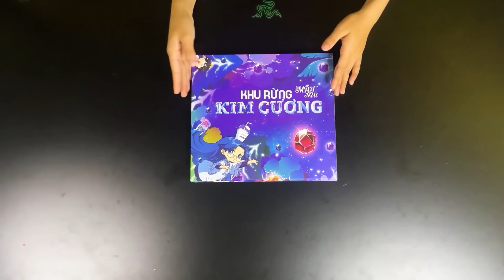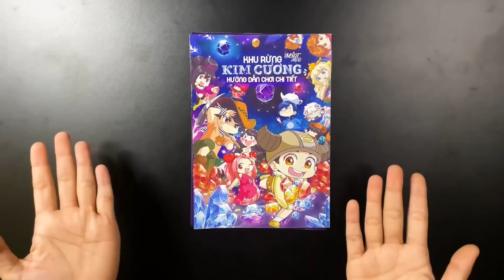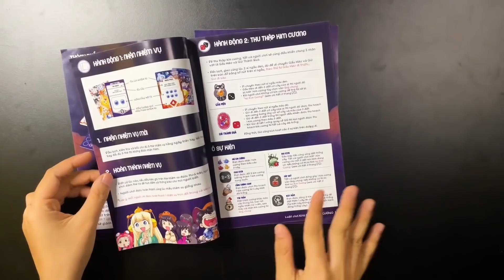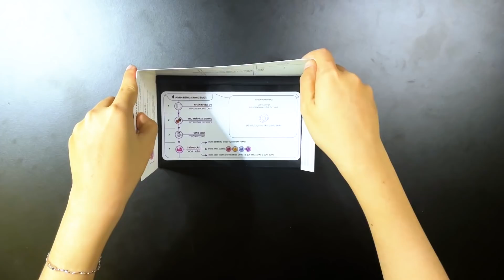ĐẠI CHIẾN "RÚT" VS "SHEEP" - KHU RỪNG KIM CƯƠNG - BOARD GAME ĐƯỢC MONG CHỜ NHẤT 2021!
Khu rừng Kim Cương đang được bán ĐỘC QUYỀN VÀ DUY NHẤT tại Shopee từ 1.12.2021 đến 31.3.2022 với quá trời quà tặng luôn.